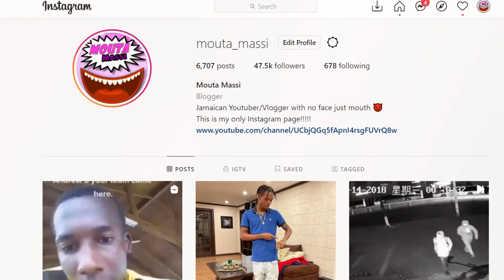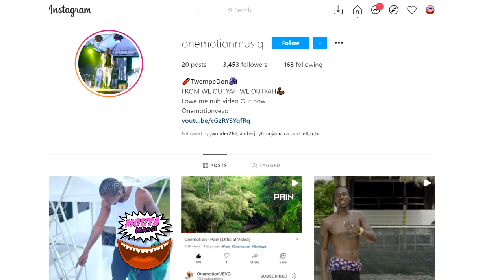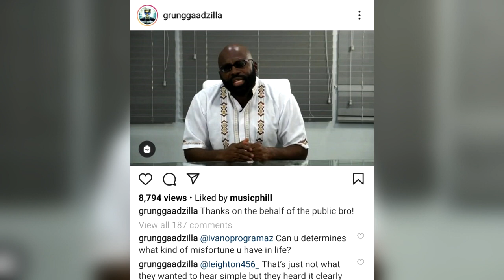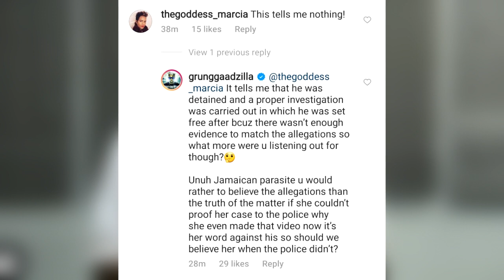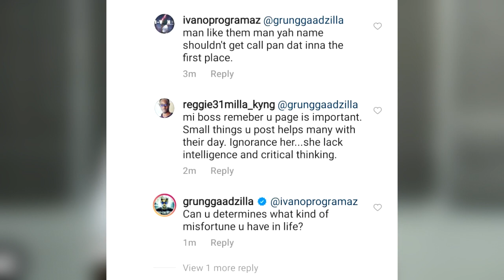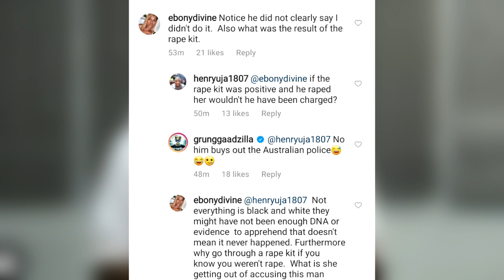Bounty JUMP OUT For Richie Stephens After R@P3 Allegation | I Octane Speaks | Onemotion New Music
Onemotion - Pain (Official Video)